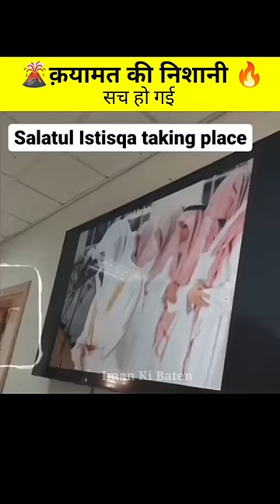🥺Saudi Arab me Qyamat ki nishani🔥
imankibaten Iman Ki Baten also promotes Dawat - o - Islam . The proper presentation , understanding and appreciation of Islam , as well as removing misconceptions about Islam - amongst less aware Muslims and non - Muslims . If we have mistakenly uploaded any copyright material , please message us and we will take it down immediately .